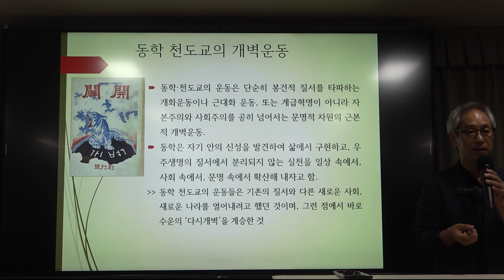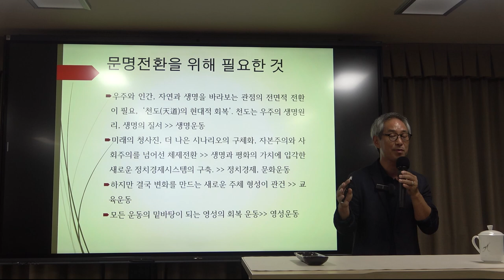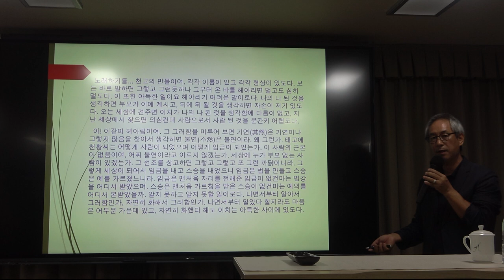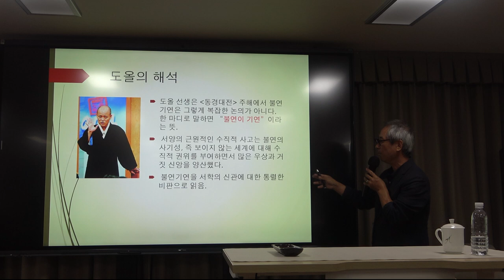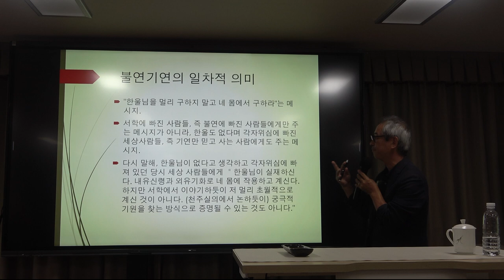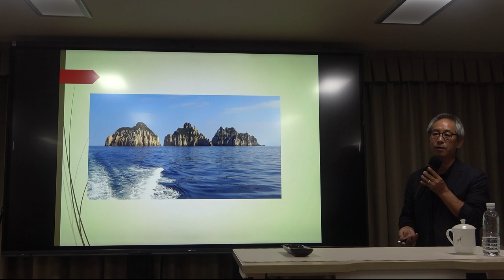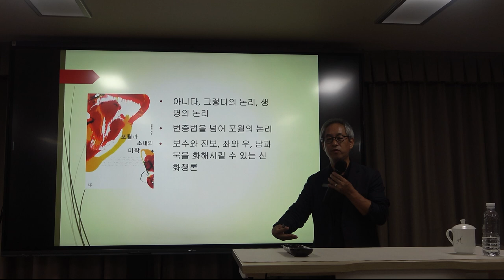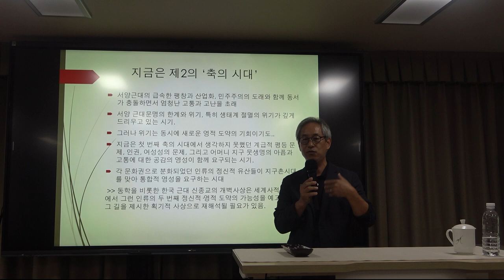문명 위기의 시대, 왜 다시 동학인가? 4강(2) : 새로운 문명 전환의 길 – 불연기연(不然其然)과 다시 개벽(開闢)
* 4강(2)의 주요 내용 : 새로운 문명 전환의 길 – 불연기연(不然其然)과 다시 개벽(開闢)

*핵심어 : 동학, 수운 최제우, 시천주, 불연기연(不然其然), 다시 개벽(開闢)